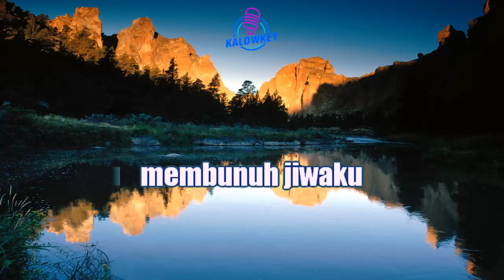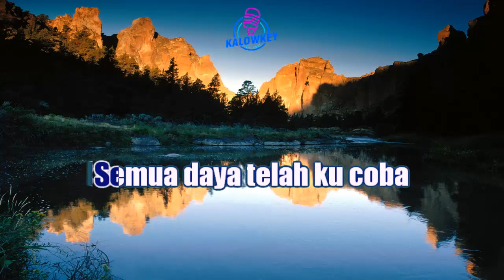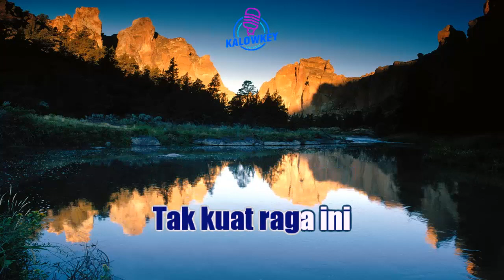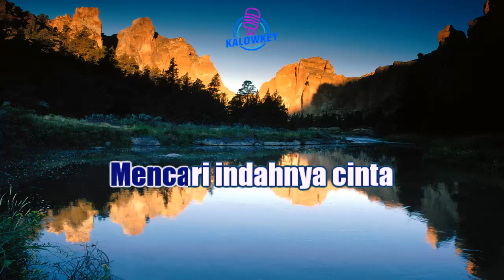Cinta Tak Bertuan - Seventeen Karaoke Lower Key Nada Rendah -4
karaoke hq
karaoke hd
karaoke malaysia
karaoke dangdut
karaoke indonesia terbaru
karaoke nostalgia
karaoke rock
karaoke religi
karaoke lagu daerah
karaoke campursari
karaoke koplo
karaoke remix